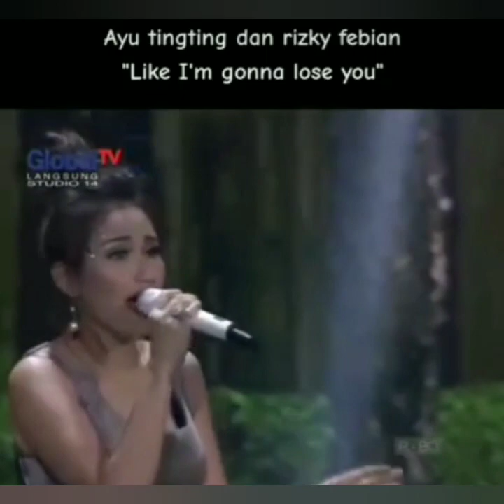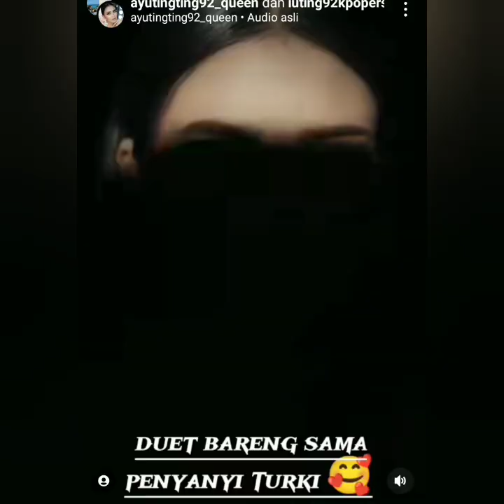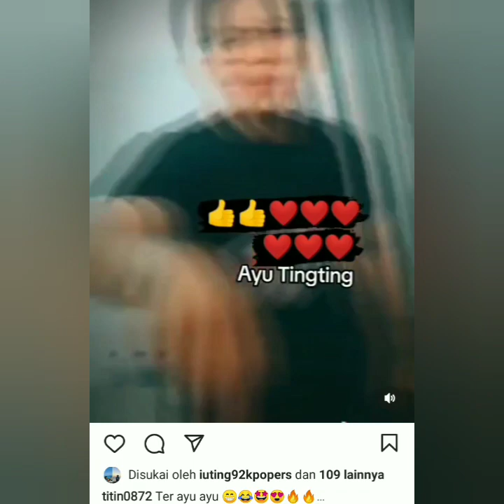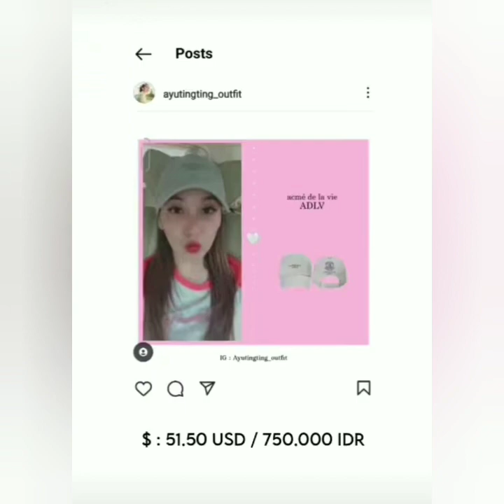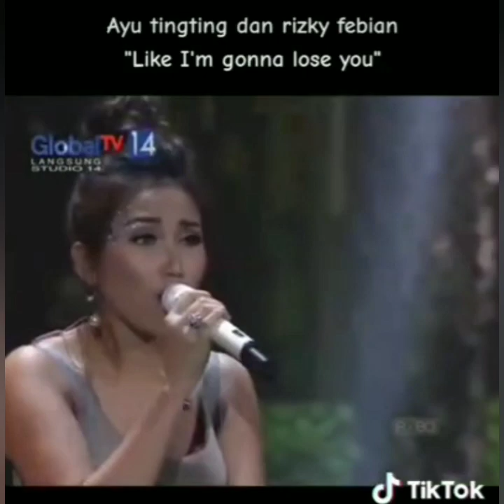PRIA INI TERPESONA AYUTT & TERNYATA AYUTT PERNAH DUET DENGAN PARA VOKALIS INI. COBA LIHAT